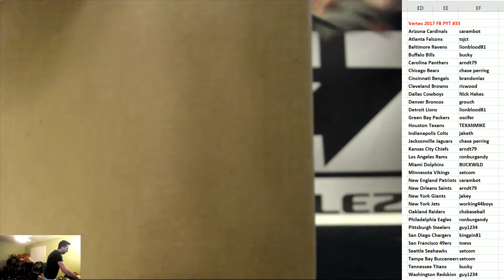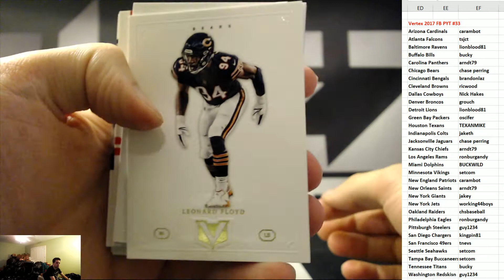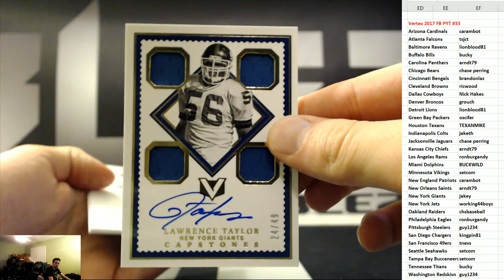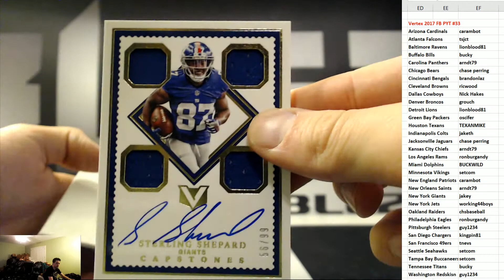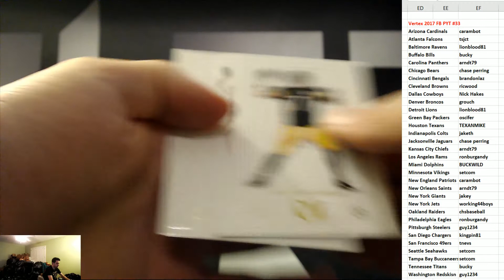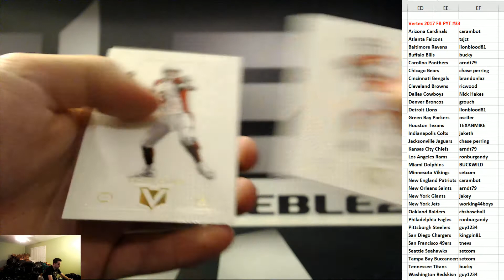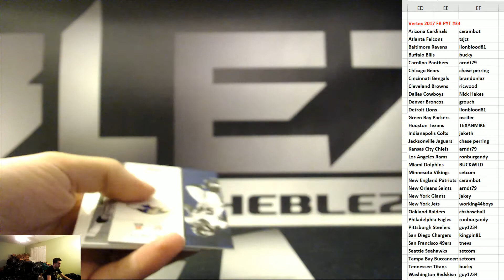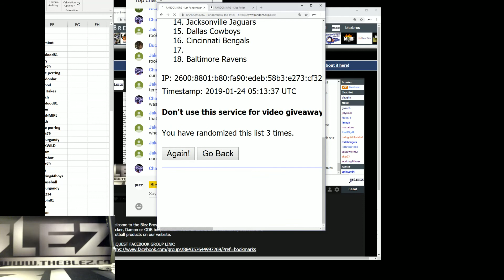2017 Panini Vertex Football Case Break PYT #33